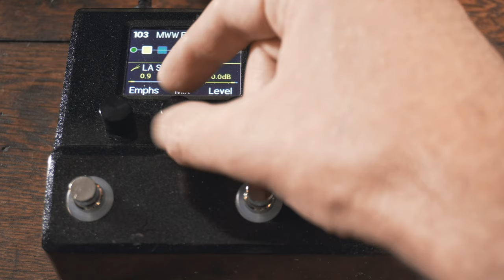5 Ways to Use a Compressor Pedal for Guitar!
5 ways to use a compressor pedal for different types of guitar parts. Using the HX Stomp, Diamond Comp Jr, MXR Dyna Comp, and the Seymour Duncan Doubleback compressor I'll show you different ways to use your compressor and some tips on get great sounds from whatever compressor you are using!

Best small Gear Bag (for picks and etc):

The absolute best way to secure pedals:
250 Dual Lock

400/170 Dual Lock